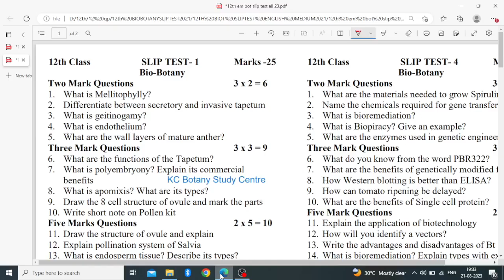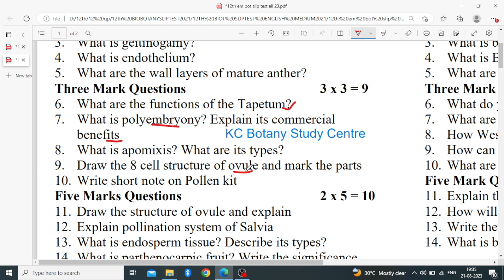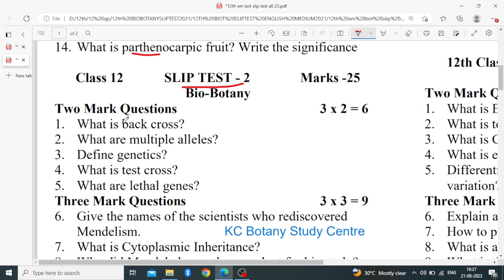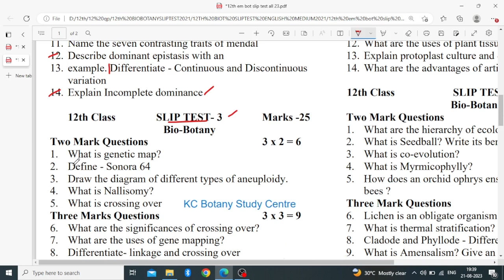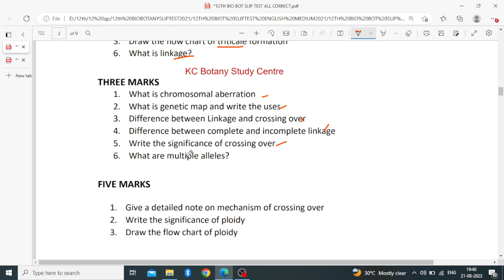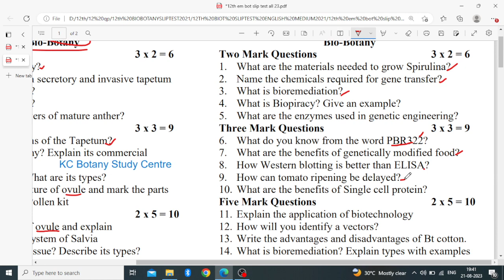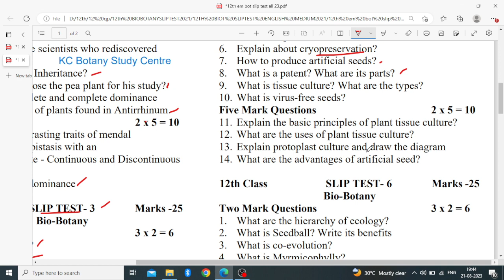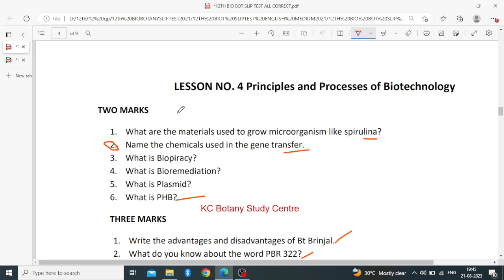12th Botany and Bio Botany| Quarterly| Half Yearly| Public Exam Important Question English Medium